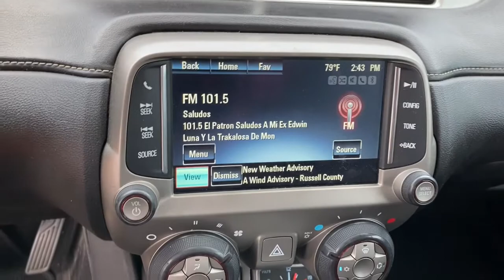2014 Chevrolet Camaro Tulsa, Broken Arrow, Bixby, Sand Springs, Owasso, OK DT-5538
Used 2014 Chevrolet Camaro available at Classic Chevrolet in Tulsa, Oklahoma. Servicing the Broken Arrow, Bixby, Sand Springs, and Owasso, OK area.

Classic Chevrolet
8501 Owasso Expwy

Recent Arrival! **CLEAN AUTOCHECK**, **LOCAL TRADE**, **NON SMOKER**, **REMOTE START**, **KEYLESS ENTRY**, **LEATHER INTERIOR**, **WE DELIVER ANYWHERE**.2014 Chevrolet Camaro SS RWD 6-Speed Automatic with TapShift 6.2L V8 SFI BlackAwards:* JD Power Dependability Study * 2014 KBB.com Best Resale Value Awards * 2014 KBB.com 10 Coolest New Cars Under $25,000 * 2014 KBB.com Brand Image AwardsReviews:* Whether youre a 20-something performance enthusiast seeking a car that boasts loads of power and aggressive looks, or a mid-lifer ready to get your crisis on/relive your youth, the 2014 Camaro offers serious thrills for the money. Source: KBB.com* Strong acceleration with any engine; head-turning looks; good V6 fuel economy; capable handling. Source: Edmunds* The 2014 Chevrolet Camaro has impressive horsepower and fuel economy, and is a spirited performer that's also practical for everyday use. From the fun convertible models, to the near super-car performance of the ZL1, there is a Chevy Camaro for just about every taste and budget. Some cars attempt a retro feel that doesn't quite work, but the Camaro's design team nailed the spirit of the original without insulting it. New for 2014, the Camaro has been given exterior design updates, which include a reworking of the front fascia, rear taillights and diffuser. The Camaro now offers five engine choices for 2014. LS and LT models use a 3.6-liter, 323-horsepower V6. SS versions have a 6.2-liter, 400-horsepower V8 with Active Fuel Management for models with the automatic transmission, or a 6.2-liter, 426-horsepower V8. ZL1 models use a supercharged V8 with 580-horsepower. Standard features on the Base LS model coupe include an AM FM CD satellite radio with 6-speakers, auxiliary jack and Bluetooth, plus Cruise Control and 18-inch steel wheels. Moving up one trim, the LT Coupe and Convertible add features like a 7-inch touch screen, Chevrolet MyLink, USB input and power front seats. Move up into the SS and experience the power of the 6.2-liter V8 engine, Brembo brakes, and gorgeous 20-inch wheels. In terms of Safety, every model has six airbags, traction control, stability control, and the OnStar communications system, which has concierge services, and emergency services like automatic crash response. Sports car buffs looking to get a great deal of horsepower for the money will find the 2014 Chevy Camaro an enticing proposition. For those looking to turn some heads, the Camaro is what you want to drive. Source: The Manufacturer Summary
RS PACKAGE  includes (R42) 20 x 8 front and 20 x 9 rear flangeless  painted aluminum wheels with Midnight Silver finish  (D80) rear spoiler  (BD8) body-color roof ditch molding  (T4F) high intensity discharge headlamps and (T3N) separate Daytime Running Lamps; shark-fin antenna is body-color,SEATS  FRONT SPORT BUCKET  includes adjustable head restraints and folding rear seat with trunk pass-through (Includes passenger-side seatback map pocket.) (STD),1SS PREFERRED EQUIPMENT GROUP  includes Standard Equipment,TIRES  P245/45R20 FRONT AND P275/40R20 REAR  BLACKWALL  SUMMER  (Do not use summer-only tires in winter conditions  as it would adversely affect vehicle safety  performance and durability.) (STD),AUDIO SYSTEM  7 DIAGONAL COLOR TOUCH SCREEN DISPLAY AM/FM STEREO  (STD),HEADLAMPS  HIGH INTENSITY DISCHARGE  with automatic exterior lamp control,LPO  CARGO NET,AXLE  3.27 RATIO,LPO  CARGO MAT,DAYTIME RUNNING LAMPS  SEPARATE,TRANSMISSION  6-SPEED AUTOMATIC  includes TAPshift manual shift controls on steering wheel,BLACK  SPORT CLOTH SEAT TRIM,MOLDING  BODY-COLOR ROOF DITCH,BLACK,WHEELS  20 X 8 (50.8 CM X 20.3 CM) FRONT AND 20 X 9 (50.8 CM X 22.9 CM) REAR FLANGELESS  PAINTED ALUMINUM WITH BRIGHT SILVER FINISH  (STD),ENGINE  6.2L V8 SFI  (400 hp [298.3 kW] @ 5900 rpm  410 lb-ft of torque [553.5 N-m] @ 4300 rpm),REMOTE VEHICLE STARTER SYSTEM  includes Remote Keyless Entry,Locking/Limited Slip Differential,Rear Wheel Drive,Power Steering,ABS,4-Wheel Disc Brakes,4-Wheel Disc Brakes,Aluminum Wheels,Tires - Front Performance,Tires - Rear Performance,Rear Spoiler,Automatic Headlights,Fog Lamps,Power Mirror(s),Intermittent Wipers,AM/FM Stereo,Satellite Radio,Requires Subscription,MP3 Player,Auxiliary Audio Input,MP3 Player,Bluetooth Connection,Auxiliary Audio Input,Smart Device Integration,Steering